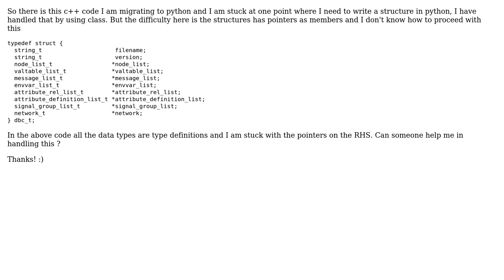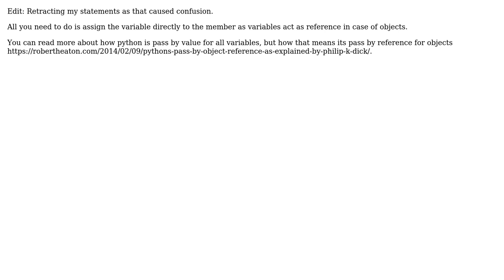How do I write this in Python?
With thanks & praise to God, and with thanks to the many people who have made this project possible! | Content (except music & images) licensed under CC BY-SA | Music | Images & others | With thanks to user Edwin Clement user Basavaprabhu Sherikar and the Stack Exchange Network Trademarks are property of their respective owners. You are responsible for your own actions.